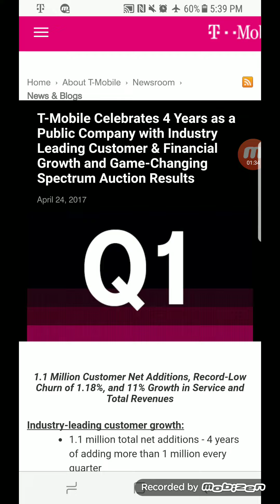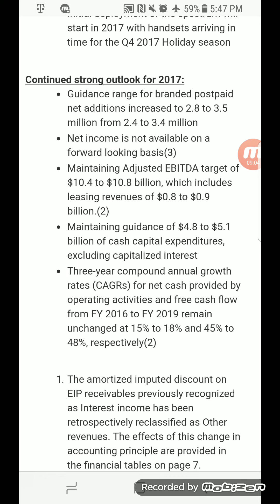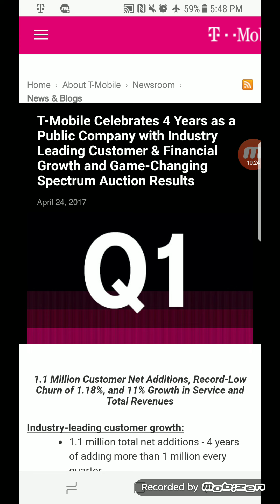T-MOBILE | T-MOBILE'S Q1 NUMBERS OFFICAL | SUMMARY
In today's video I wanted to report to you guys that T-MOBILE Q1 numbers are now official..